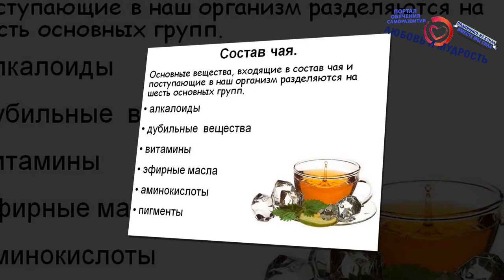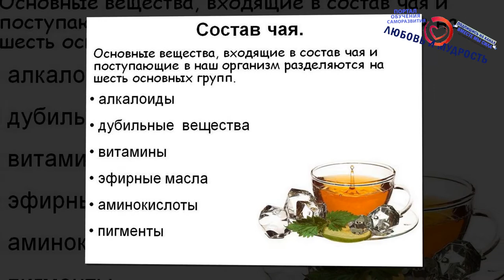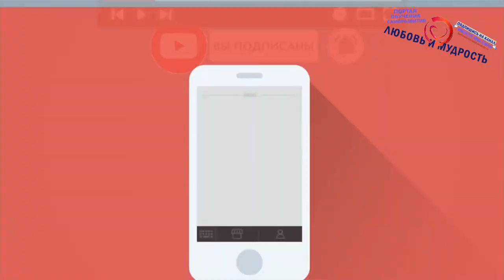Чай с лимоном польза и вред. Все полезные свойства лимона и противопоказания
Советуем также посмотреть о пользе и вреде чая с шиповником А сегодня мы расскажем про Чай с лимоном. О пользе и вреде Чай с лимоном. Поговорим про полезные свойства лимона и рецепты приготовления чая из лимона для здоровья детей, мужчин и женщин и многое другое интересное про полезные свойства и противопоказания чая с лимоном. От чего конкретно полезен чай с лимоном, от каких болезней помогает лимон в чае и много другое, а также в следующем видео смотрите про пользу чая с бергамотом.

А для тех, кто хочет перечитать и ознакомится с содержанием данного видео внимательнее, то печатную, вернее текстовую версию вы можете найти на нашем официальном сайте по ссылке